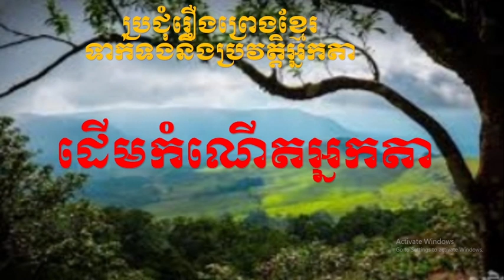ប្រវត្តិអ្នកតា ដើមកំណើតអ្នកតា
ប្រជុំរឿងព្រេងខ្មែរ ស្តាប់កំសាន្ត